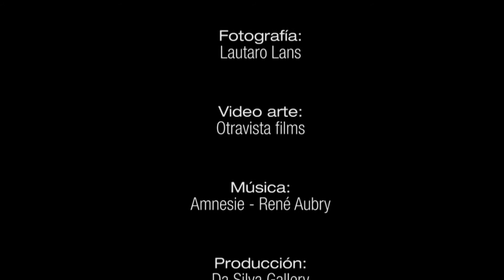Visual artist Angeles Martínez painting New Haven and New York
Videoproducción sobre la reconocida artísta Uruguaya Angeles Martínez.
Breve muestra de su estadía en Estados Unidos donde la artísta produce algunos cuadros sobre New Haven y New York para show en DaSilva Gallery en el mes de Junio, 2015.

Produce: DaSilva Gallery y Otravista Films
Agradecimiento especial a: Vanilia Majoros

Video production on the renowned Uruguayan artist Angeles Martinez.
Brief sample of his stay in the United States where the artist produces some pictures about New Haven and New York to show DaSilva Gallery in June, 2015 .

Music Rene Aubry - Amnesie
Produce : DaSilva Gallery and Otravista Films
Special thanks to : Vanilia Majoros